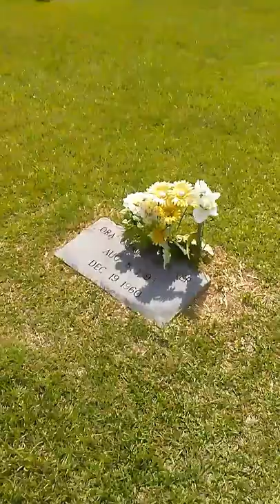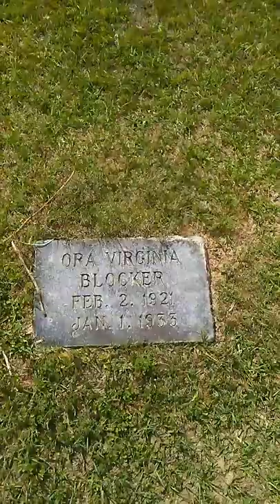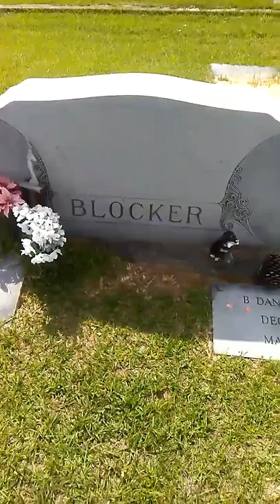Dan Blocker "Hoss Cartwright" Bonanza grave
The kids and i went to Dan Blocker's grave "Hoss Cartwright" from the show Bonanza to pay our respects.